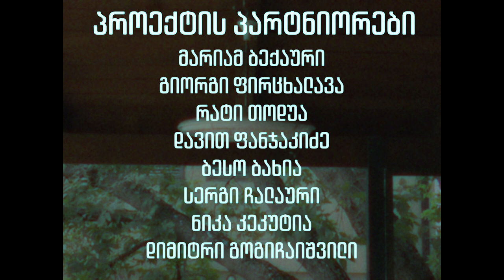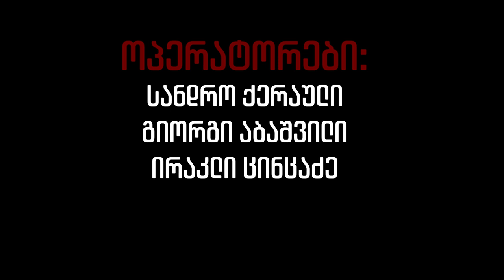თენგიზ კიტოვანი • საქართველოს დაბადება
▪️ გადაცემების ციკლი "საქართველოს დაბადება".
▪️ ეპიზოდი III
▪️ თენგიზ კიტოვანი.

▪️ თუ გსურთ ჩვენთან ერთად დაწეროთ საქართველოს ახლო წარსულის ისტორია, დააფინანსეთ პროექტი.

თიბისი ბანკი
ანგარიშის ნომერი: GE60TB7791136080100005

საქართველოს ბანკი
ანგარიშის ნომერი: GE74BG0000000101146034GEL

გადარიცხვისას დანიშნულებაში მიუთითეთ

,,პროცესი“ - სთვის შემოწირული თანხით თქვენ ხდებით გირჩის პარტნიორი და ეს თანხა აგინაზღაურდებათ GeD-ების სახით.